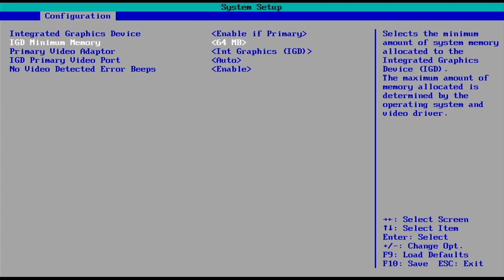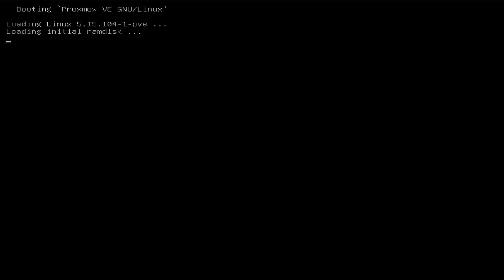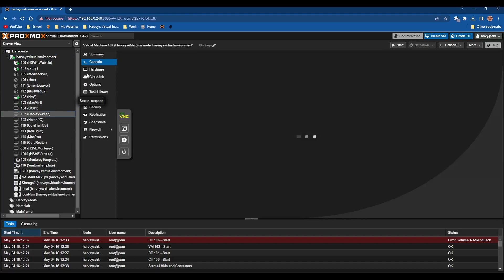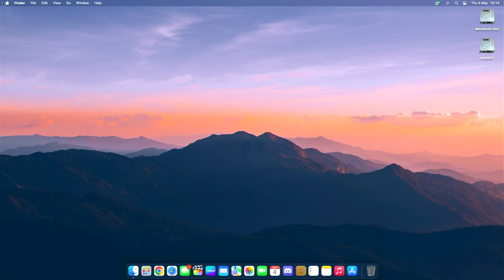How To Enable 'Primary GPU' Checkbox On Your Proxmox Hackintosh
This video is old and is no longer useful.